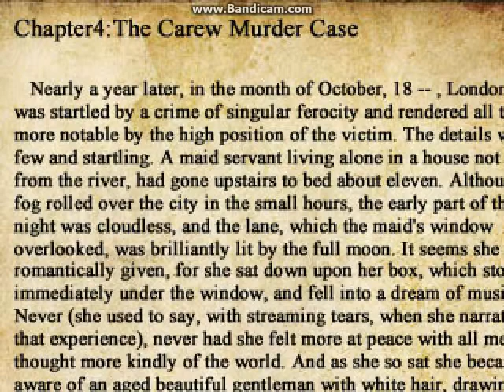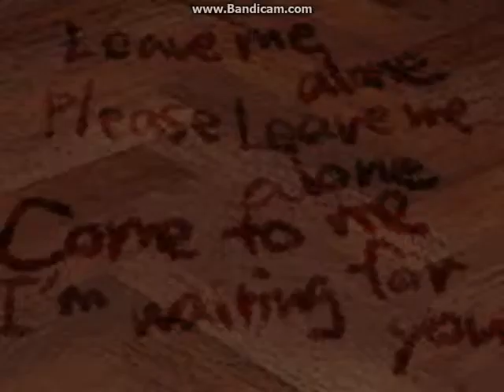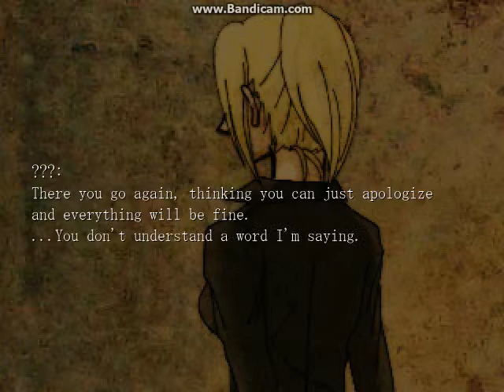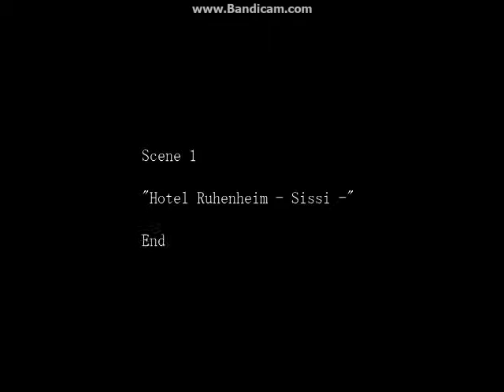The Crooked Man: Part 3: The Evil Crooked Man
No matter where I go or what I do, the Crooked Man is lurking around every corner...